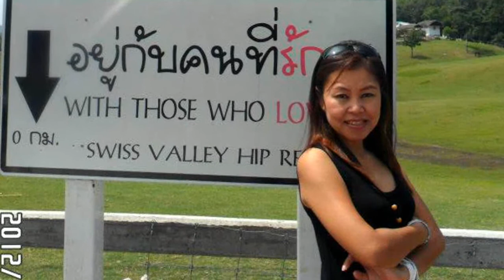SouPhaPhone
Sao Na Say Thong